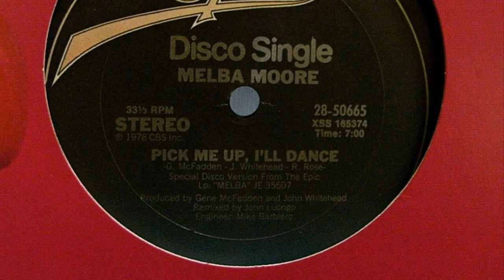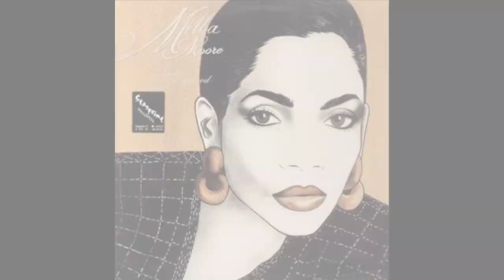1979 Melba Moore - Pick Me Up, I'll Dance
A WONDERFUL AND THE BEST DISCO MUSIC SONG  1979.

Producer - Gene McFadden , John Whitehead

Written-By - G. McFadden , J. Whitehead* , R. Rose